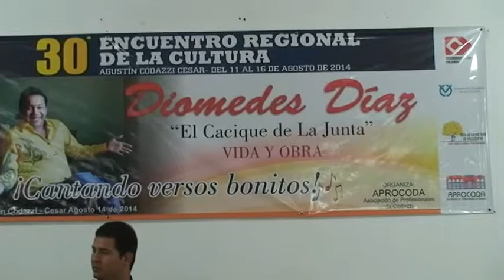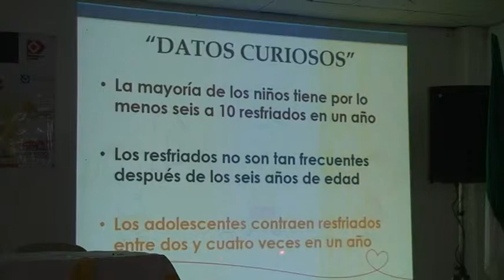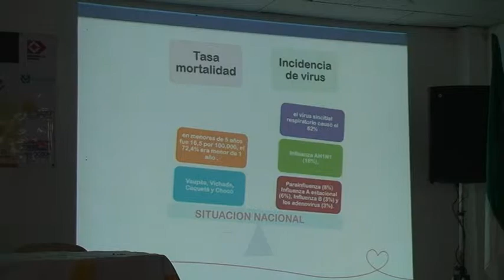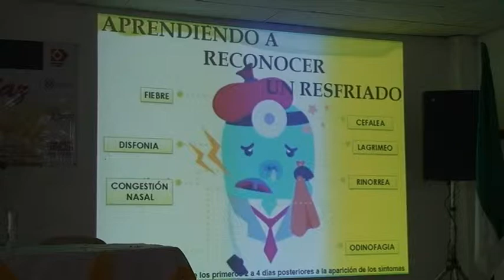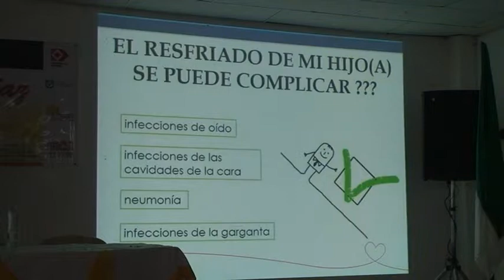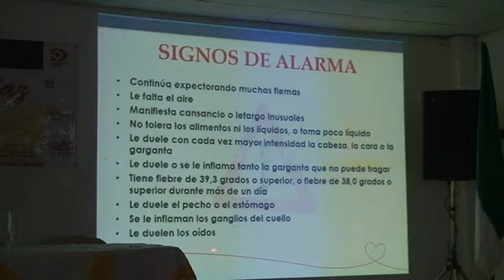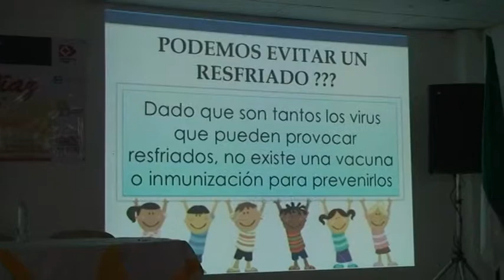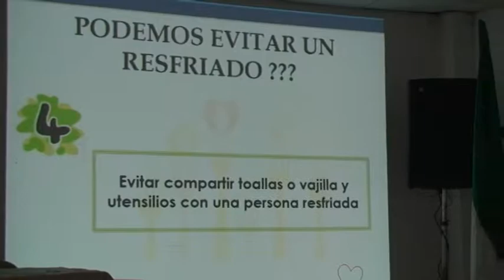DRA MARÍA CARMEN BAQUERO RODRIGUEZ TEMA: VÍAS RESPIRATORIAS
Esto se desarrollo en el marco del Encuentro Regional de la Cultura  de Aporcoda vercion 30- 2014  de CODAZZI POSIBLE